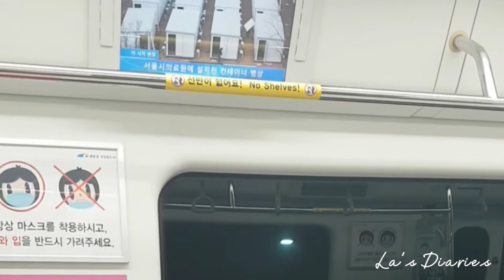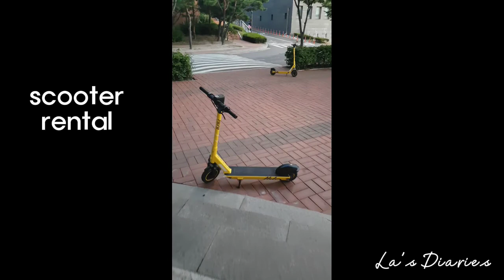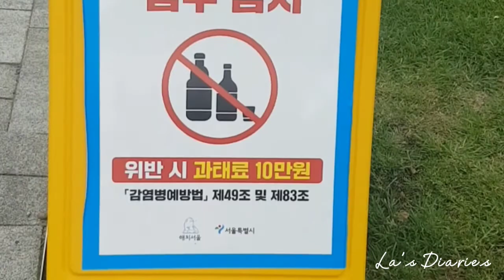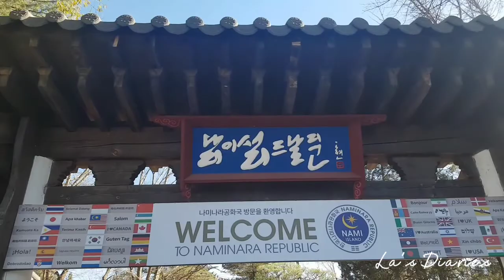Why I love Korea - you should know this before moving to Korea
Today I will share my diaries 'La's Diaries' extracted from my Chainflix account.
The title is Why I love Korea - you should know this before moving to Korea.
0:20 the Korean food
0:31 pregnant women seat, masking rules
0:57 piling of stones as form of prayer
1:08 Seaside in Korea
1:40 Cafe, the palaces
2:04 indoor KOREAN BBQ
2:29 bike, scooter rental, shopping
2:45 travelling in Korea
3:03 Real life in Korea/loneliness
3:30 Korean parks
4:29 The garden of the morning calm, autumn
5:10 Fun in winter
5:48 Spring time lol

If you are new here, welcome, on THIS CHANNEL I share about Cross-culture awareness and being black in Korea.

My name is Shiyelia in Korea.
I have so many stories to share about my experience living in Korea as a black woman.

This channel is soley for culture exchange purposes. Topic suggestions are welcome in the comments or community tab.

My Instagram is shiyelia_in_korea.

New videos and live streams on  Friday